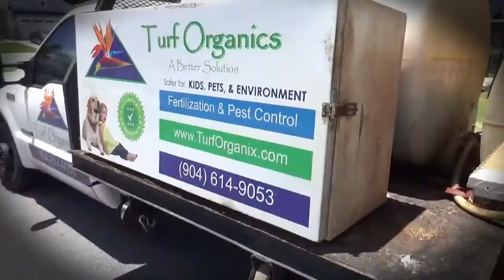The most Epic and Intense lawn ad you will ever see!!! (the importance of what we do)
Here is a fun and intense ad we made with some epic trailer. This ad backs a punch with an important message!! Enjoy!!